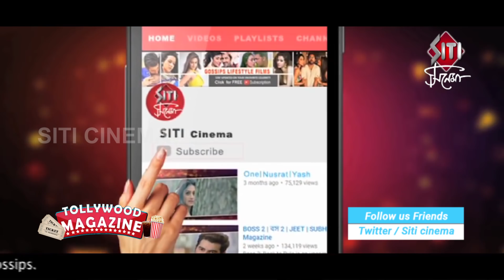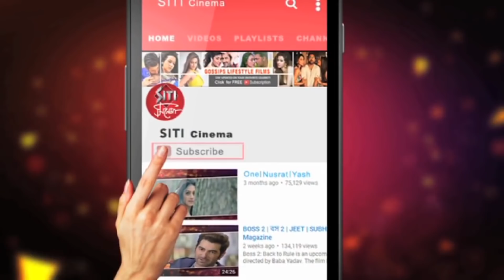প্রেমের জন্য কেন সময় নেই Nusrat এর ? | nusrat jahan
Tolly diva nusrat jahan  তাঁর beauty ও talent দিয়ে জয় করেছেন Tollywood তথা Tolly দর্শকদের মন,তাও কী এমন হলো যে Nusrat এর কাছে time নেই ভালোবাসার জন্য